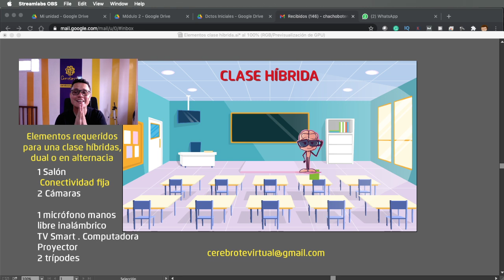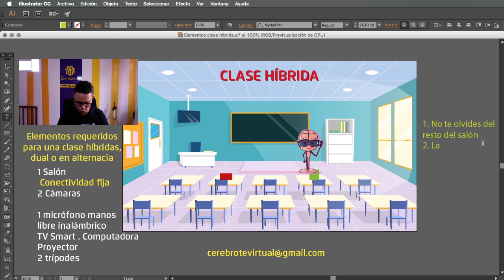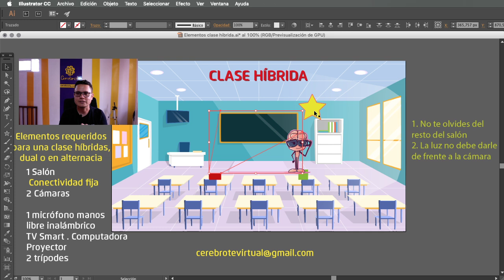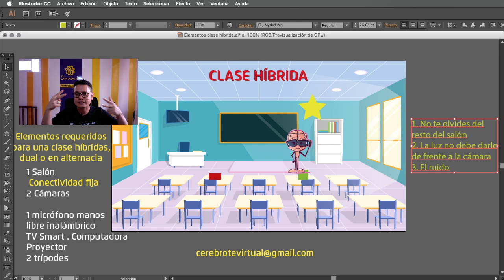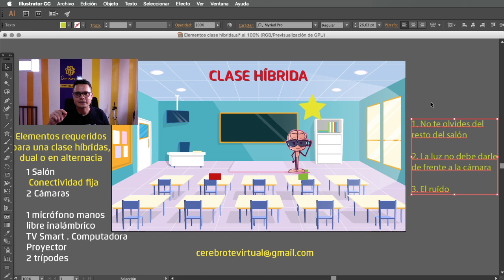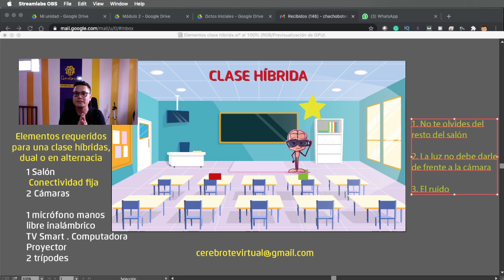3 tips para una clase híbrida o en alternancia EXITOSA.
Este video trabaja las cosas que debes tener como tip a la hora de hacer una clase híbrida o en alternancia que se resumen en:
1. Recuerda que hay estudiantes en el ambiente virtual
2. La luz debe ser suave y clara sin apuntar a la cámara
3. El sonido debe ser controlado

Esto es con relación a la alternancia educativa 2021.

Con estos tres tips tus clases híbridas serán exitosas, te lo garantizamos sin problema.
Cualquier duda que tengas la puedes revisar con nosotros en y con gusto te saludará el profesor Luis Fernando Botero Mendoza desde Cerebrote.